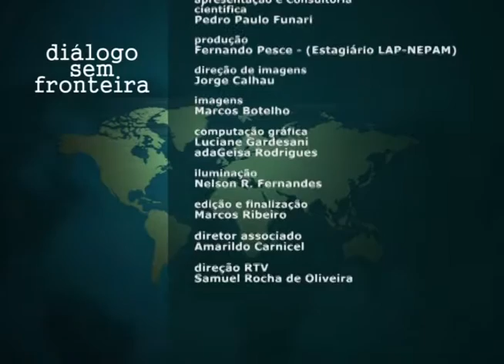A História de Carlos Gomes | Diálogo Sem Fronteira (2015)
O programa Diálogo sem Fronteira segue um formato de entrevistas, apresentadas de forma dinâmica e agradável, com professores e pesquisadores das Humanidades, destacando as interfaces entre diversas áreas do conhecimento e a sociedade. Apresentação: Pedro Paulo Funari, professor do Instituto de Filosofia e Ciências Humanas da Unicamp. Participação: Lenita Nogueira, professora do Instituto de Artes da Unicamp.